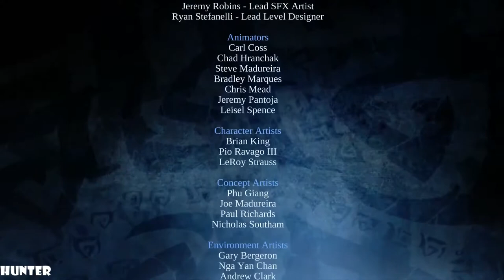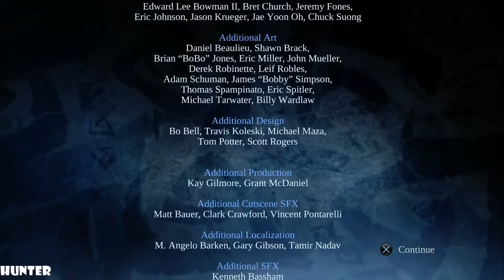Darksiders Warmastered Edition Gameplay Walkthrough Part20 END PS4 PRO